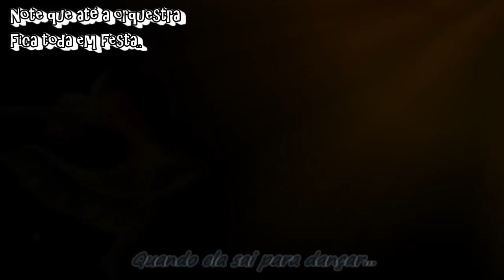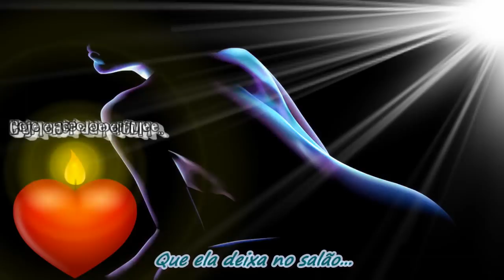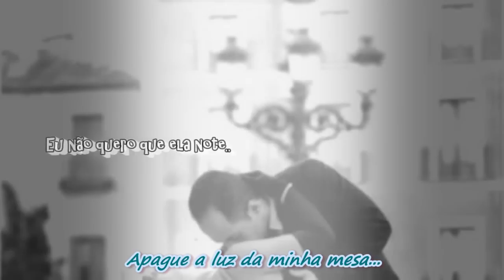Dama de Vermelho (Milionário e Jose Rico) - Duduca e Dalvan - Leg - sApiN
Garçom olhe pelo espelho
A dama de vermelho que vai se levantar
Note que até a orquestra
Fica toda em festa
Quando ela sai para dançar
Essa dama já me pertenceu
E o culpado fui eu da separação
Hoje choro de ciúme
Ciúme até do perfume
Que ela deixa no salão
Garçom amigo, apague a luz da minha mesa
Eu não quero que ela note
Em mim tanta tristeza
Traga mais uma garrafa
Hoje vou embriagar-me
Quero dormir para não ver
Outro homem te abraça.